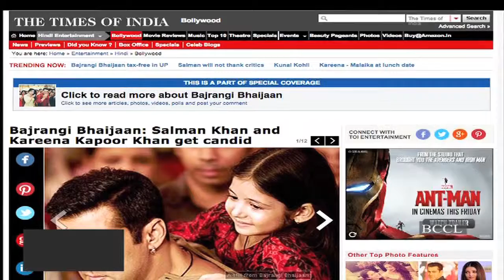'Salman uncle played Barbie games, table tennis with me on sets' - TOI